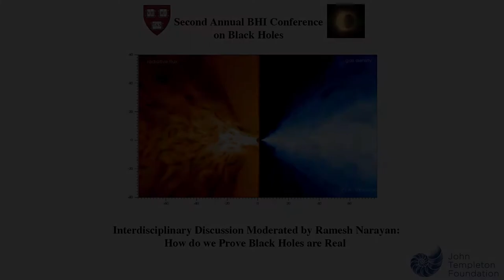How do we prove Black Holes are real? Moderated by Ramesh Narayan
BHI Second Annual Conference: May 9-11, 2018